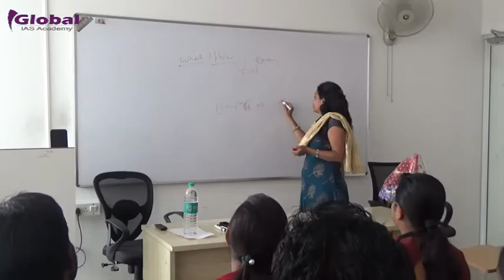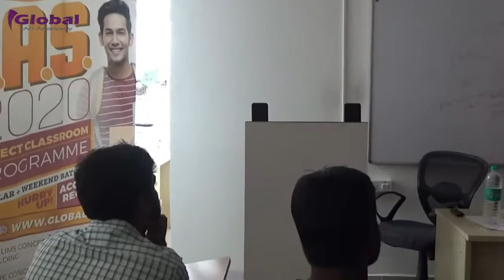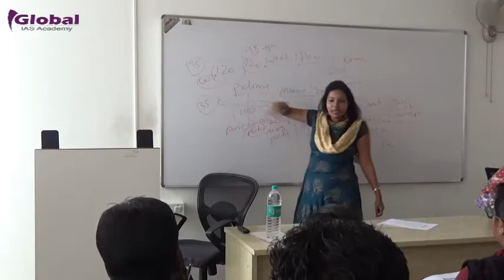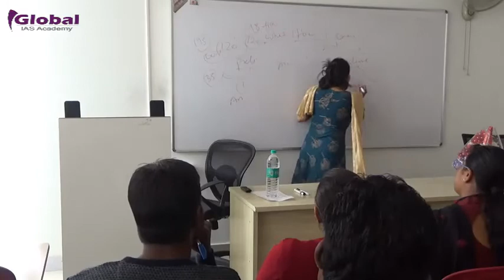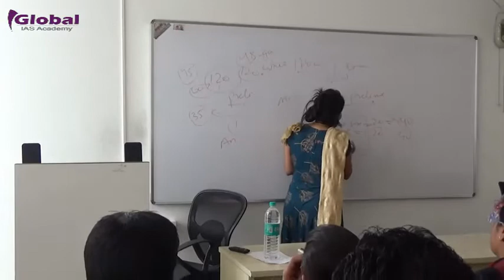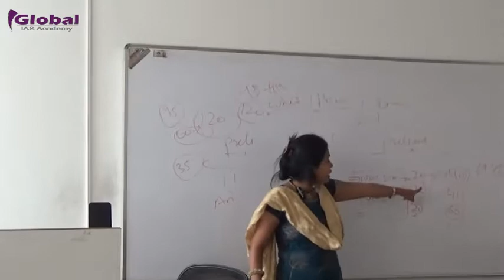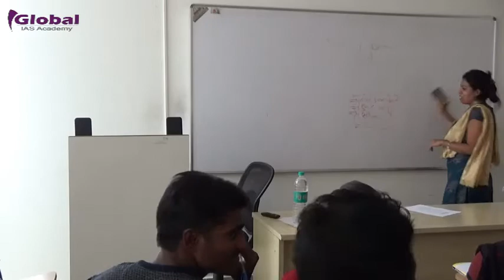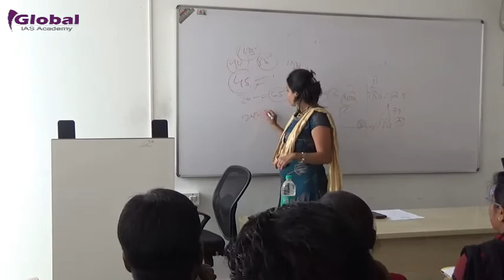Toppers View : Success Story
Toppers Discussion on How to crack UPSC in single attempt ! - Ms.  Vijetha (AIR687).